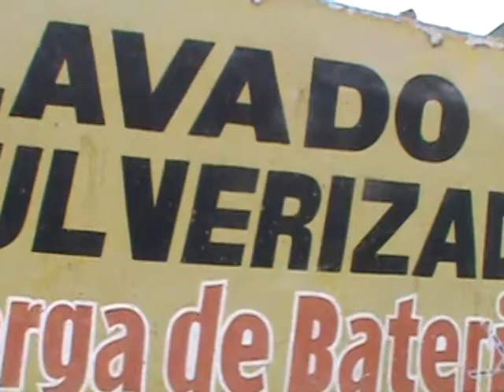PROMO BAM BAM OKOK